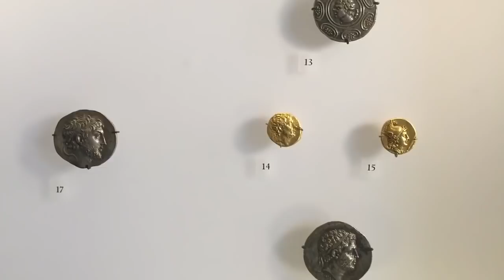Escultura Clásica en el Museo de Louvre